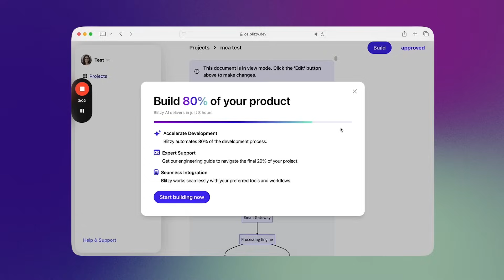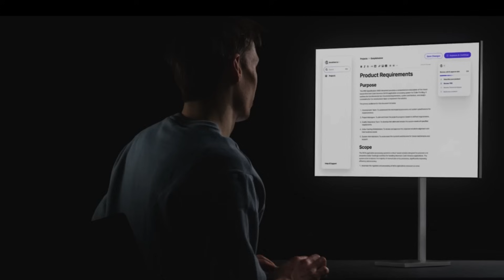Introducing Blitzy’s Autonomous Development Platform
While other AI systems think for seconds, Blitzy thinks for hours, orchestrating 3000+ agents to autonomously build up to 80% of your enterprise software product, providing the guide for the final 20% for human completion. During thinking time, Blitzy recursively improves code quality before delivering it to your github.

It’s the fastest way to build enterprise software.

From there, Blitzy Agents build your code repository– thinking, building and validating code for 8-12 hours ahead of deploying to your github. Blitzy can build up to 300,000 lines of code depending on your product’s complexity.